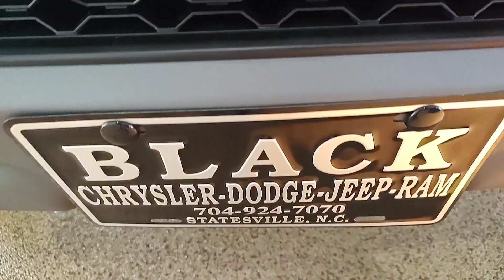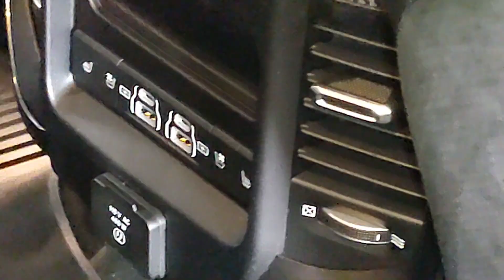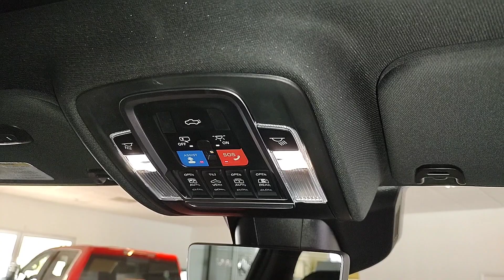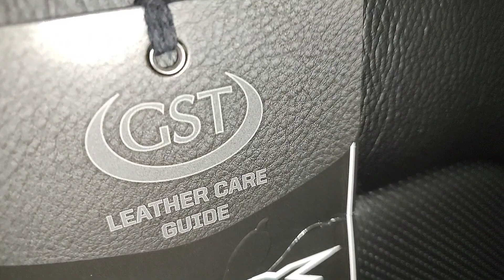2023 Dodge Ram TRX B-Roll/ For Sale